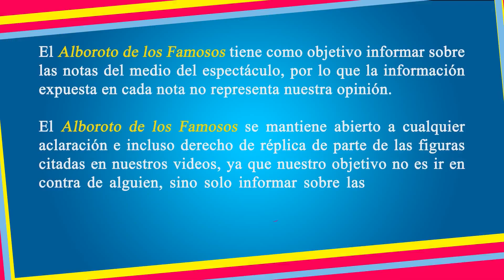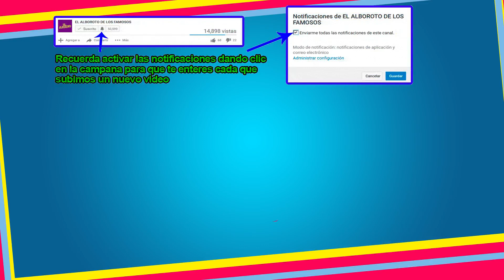Hiromi de la academia causa sorpresa con su embarazo a la japonesa